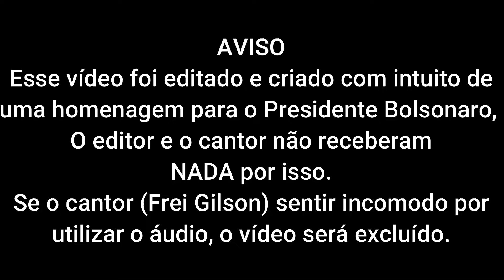Eu te Levantarei - Homenagem ao Presidente Jair Messias Bolsonaro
Frei Gilson | Acoustic Som do Monte | DVD - Eu te levantarei